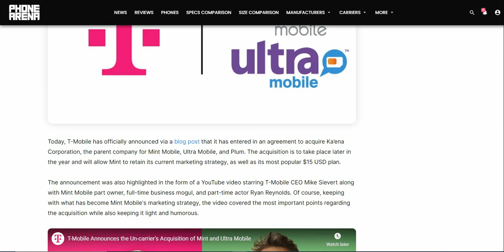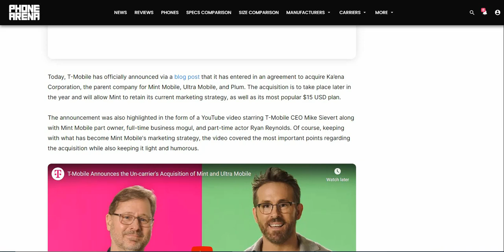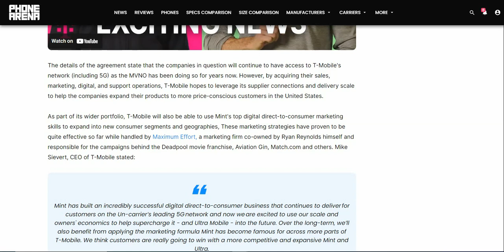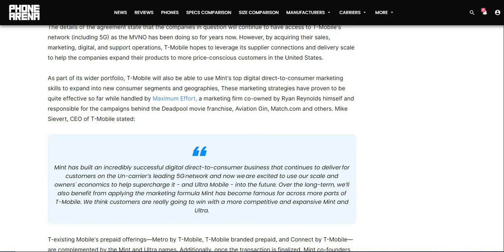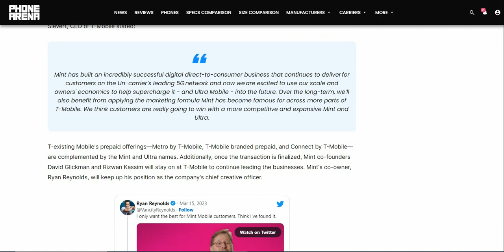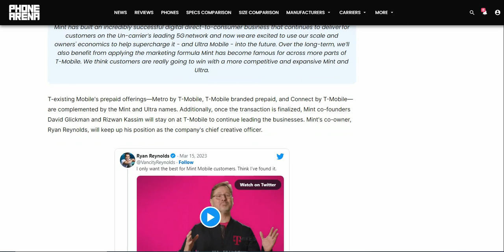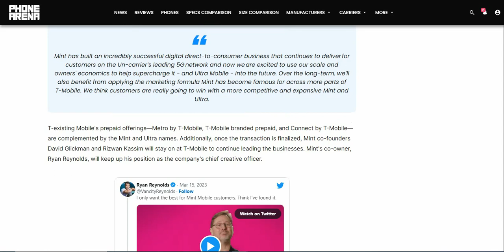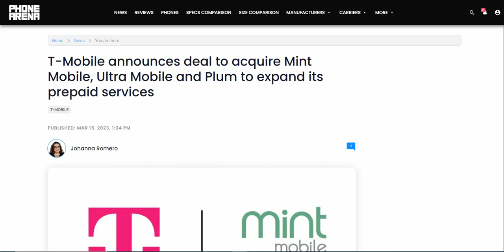T-Mobile Offically Acquires Mint Mobile